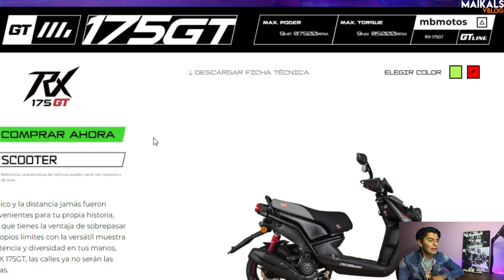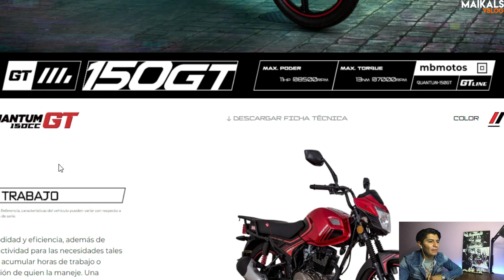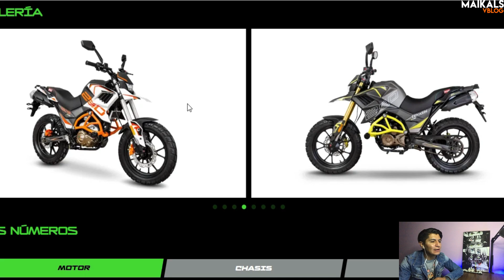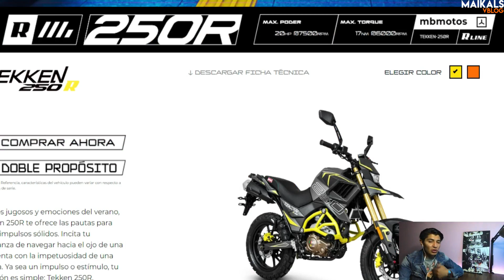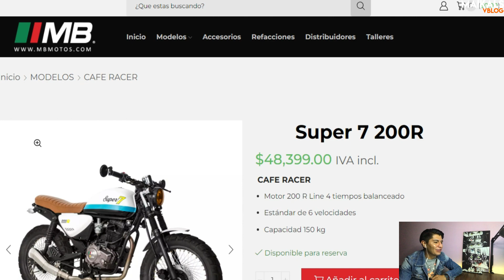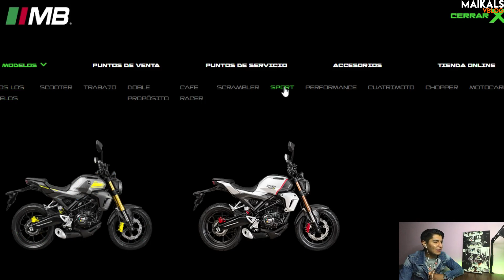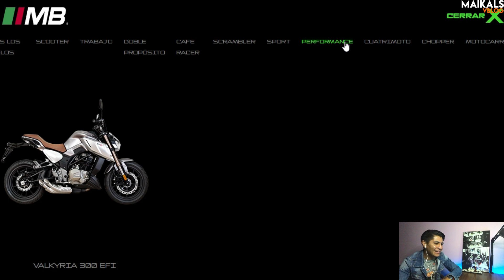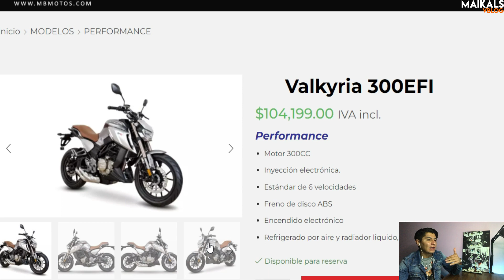MB MOTOS OTRA OPCION DE MOTOS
AMIKOS AHORA LE DAMOS UNA REVISADA A LAS MOTOS DE MB QUE TRAE MODELOS MUY INTERESANTES